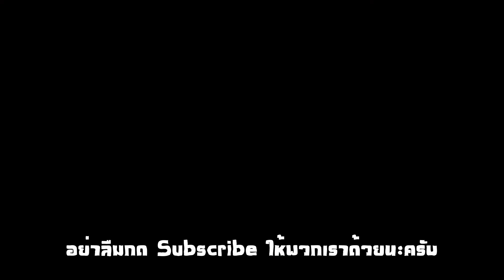John WITB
มาดูกันว่า จอห์น สมาชิกคนที่ 4 ในทีม Just A Golf ว่าในถุงของเขาจะมีอะไรน่าสนใจบ้าง
Let's see our Fourth member, John and What's in his bag.